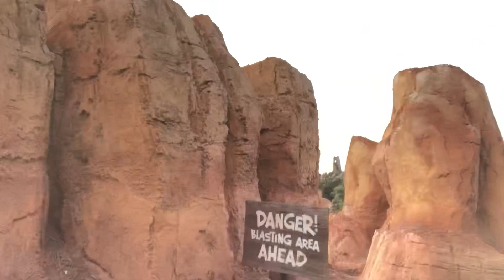Dancing thru Disneyland California! Star Wars! Thunder Mountain! Main Street! Millennium Falcon!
A fun vacation to Disneyland in California. Danced along the way:)